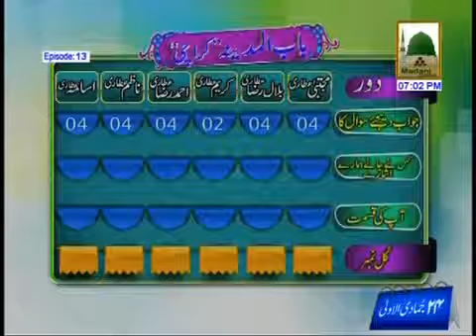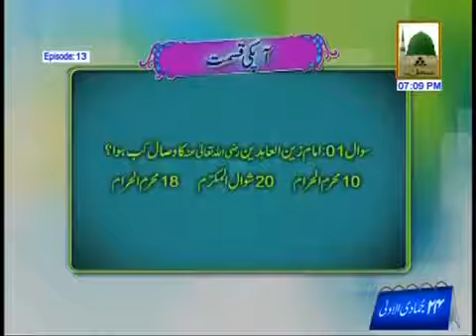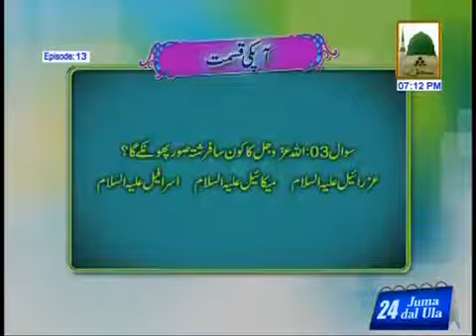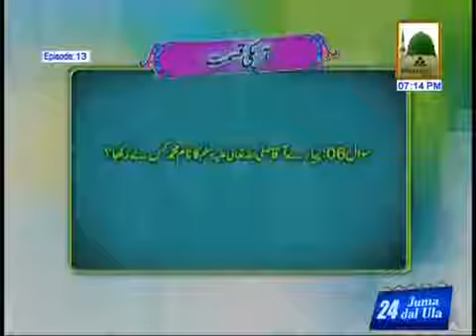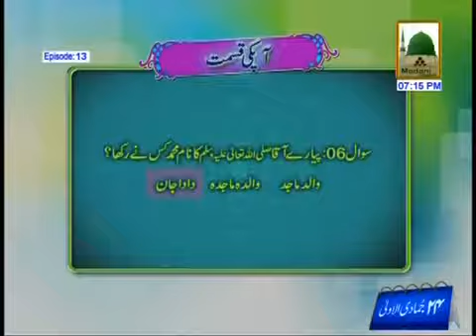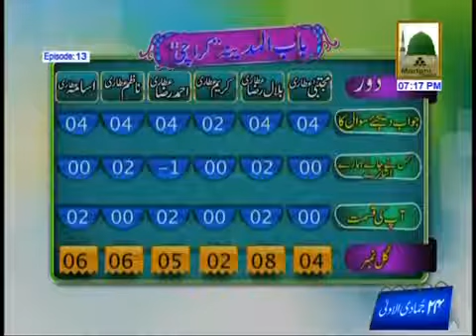Zehni Aazmaish Season 4 Audition EP#13